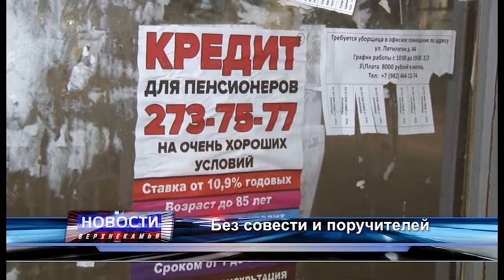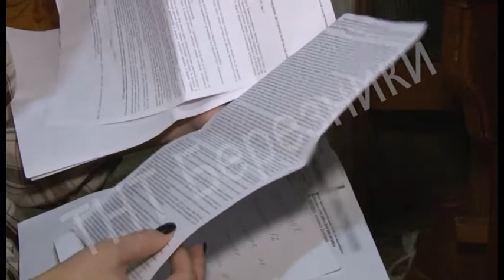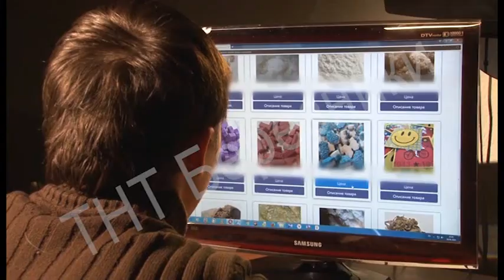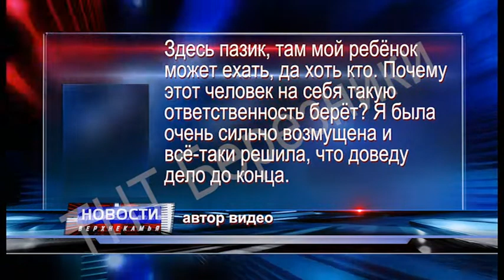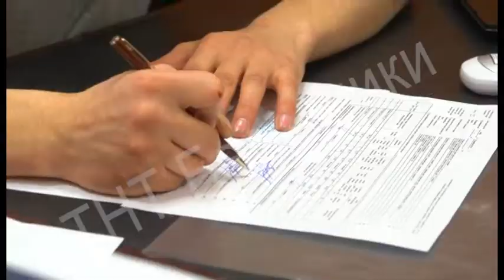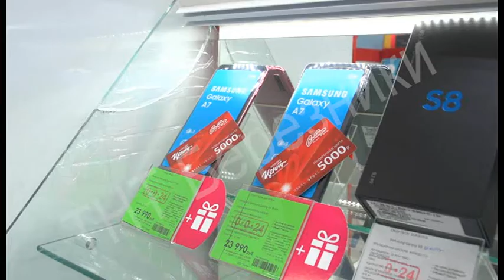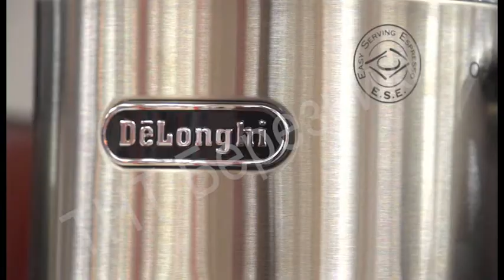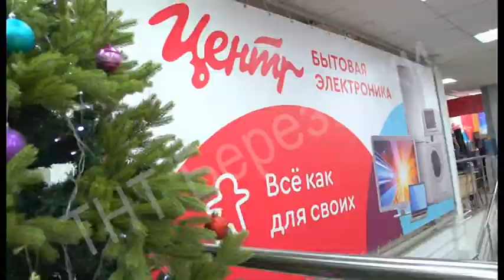1630 выпуск Новости ТНТ Березники 06 декабрь 2018